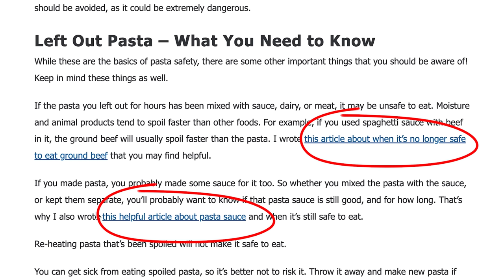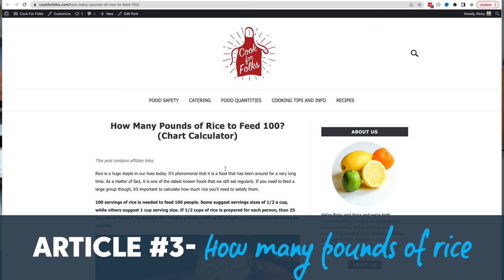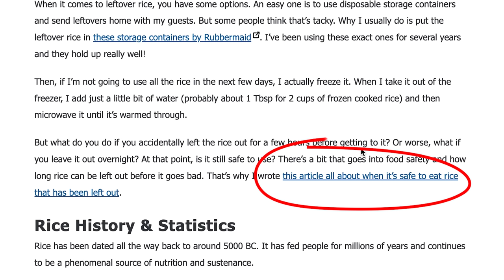Benefits of Interlinking - I wasn't Expecting This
Well the results are here from my interlinking experiment, and I have to say they surprised me in a lot of ways. I also learned some things which will change how I do interlinking on my own sites in the future. Excited to share them with you!